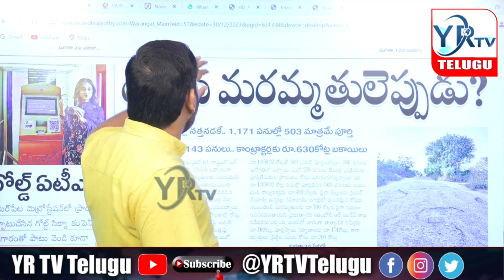ప్రొఫెసర్ కోదండరాం అందెశ్రీకి ఎమ్మెల్సీలు...? Professor Kodandaram Andesree | YR TV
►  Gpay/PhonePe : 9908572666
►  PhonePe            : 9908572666